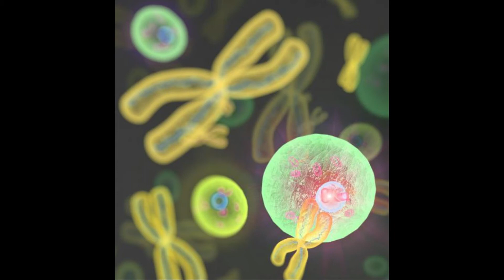What is XXY Syndrome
klinefelter syndrome
47 xxy
47 xxy klinefelter
klinefelter xxy
xxy disease
xxy chromosome
symptoms of klinefelter
x xxy
xyy syndrom
xxy syndrome
xxy chromosome gender
chromosomal abnormalities xxy
female klinefelter syndrome
female xxy syndrome
klinefelter female
xxy and xyy
xxy syndrome in females